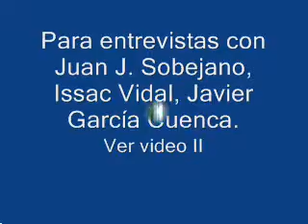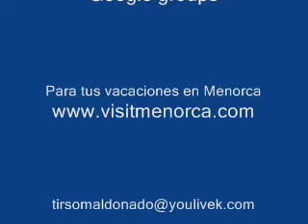Grupo Turismo 2.0 off line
Encuentro en Benidorm del Grupo Turismo 2.0 Issac Vidal, Albert Barra, Jimmy Pons, Juan Sobejano, Javier G Cuenca, Edu William